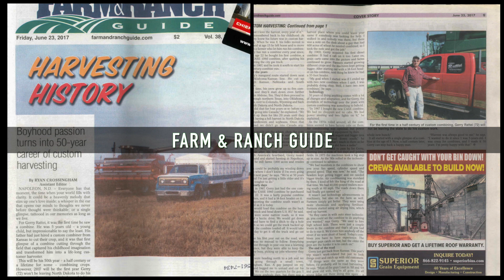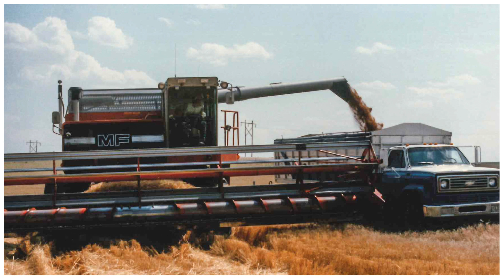Gerry Rattei USCHI Video HALL OF FAME